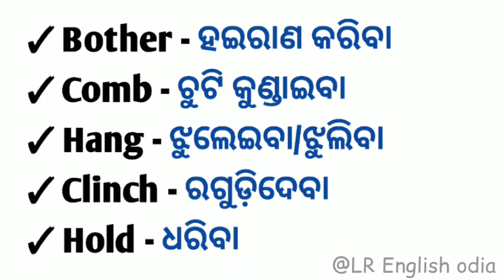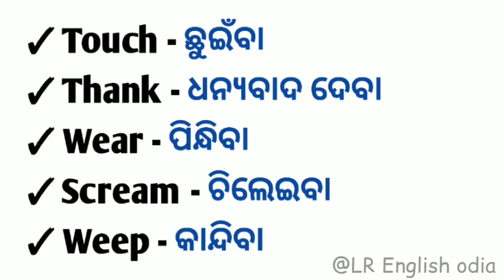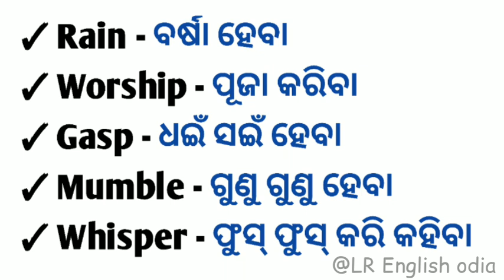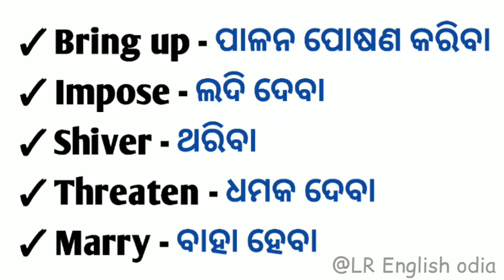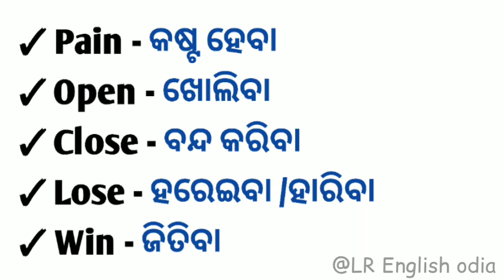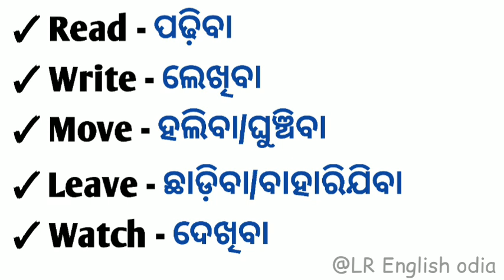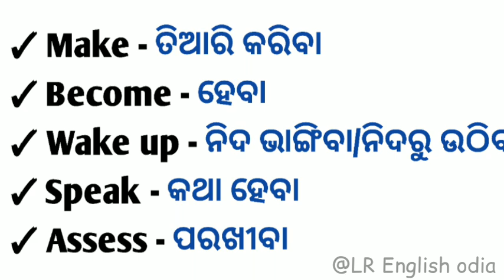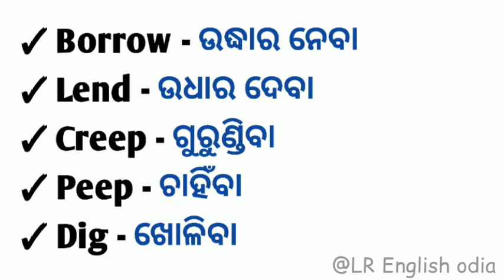100 Daily use word meaning in Odia || Verb word odia || Word Meaning odia / odia word book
100 Daily use word meaning in Odia || Verb word odia || Word Meaning odia /word book odia

word meaning odia
daily use words odia meaning
english word odia meaning
word book odia
odia word book
odia spoken english classes
word meaning odia
daily life english words odia meaning
most important english word odia meaning
spoken english course in odia
best spoken english classes in odia
verb word in odia
action words in odia
Daily use english words in odia
odia word meaning
word meaning odia